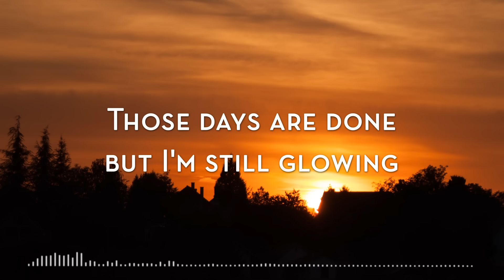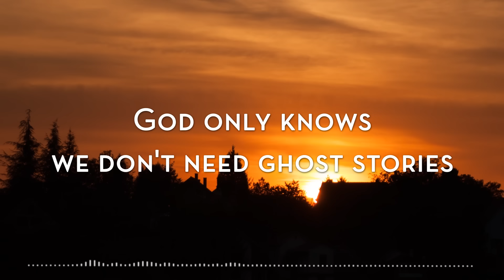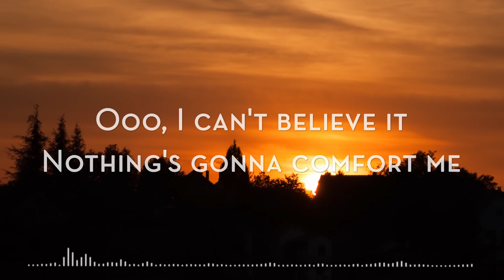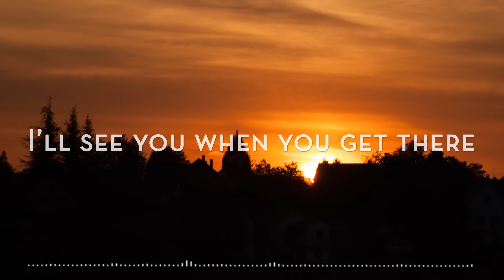Portugal. The Man - Live In The Moment (Lyrics)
Portugal. The Man - Live In The Moment (Lyrics/Lyric Video)
Live In The Moment (Lyrics) is a lyric video for Portugal. The Man track "Live In The Moment".

Lyrics:

My home is a girl with eyes like wishing wells
I'm not alone but I'm still lone-lonely
When I was young, always go below the midnight sun
Those days are done but I'm still glowing

[Chorus]
Ooo, la-la-la-la-la
Let's live in the moment
Come back Sunday morning
A lie, oh, well
When you're gone
Goodbye, so long, farewell
Ooo, la-la-la-la-la
Got soul to sell
When you're gone

[Verse 2]
My home is a girl who can't wait for time to tell
God only knows we don't read history
When your family swinging from the branches of a tree
God only knows we don't need ghost stories

[Chorus]
Ooo, la-la-la-la-la

[Bridge]
Ooo, I can't believe it
Nothing's gonna comfort me now
Nothing's gonna comfort me

[Chorus]
Ooo, la-la-la-la-la
When you're gone
Ooo, la-la-la-la-la
With that soul to sell
When you're gone

[Outro]
Oh, God, I can hardly believe my eyes
Wake up everybody you know
Come and watch the garden grow
I’ll see you when you get there